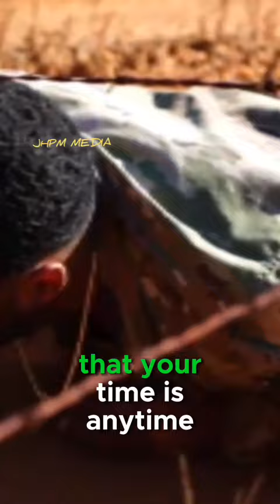Your Time Is Any Time - Apostle Curtis Pegus.